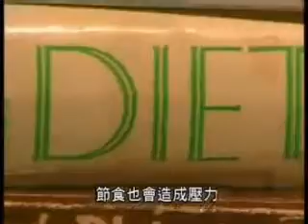Cortitrol R90 Challenge Product www nuskin com 2